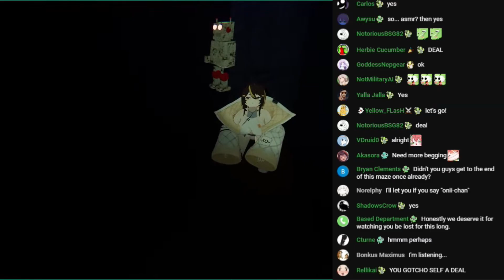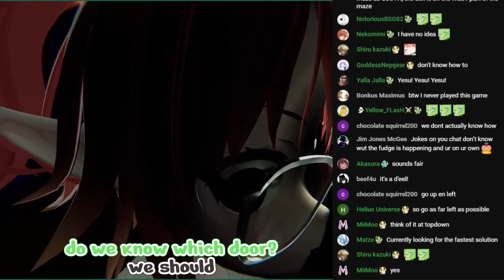Chat refuses to help a begging Juna and Fuyo... unless [idolen]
*Stream Source :*

Kindly give your feedback on what I can do better on the succeeding uploads. Also, give your suggestions for what you would like to get clipped next

Also, If you're feeling generous, you can send me coffee Thanks!